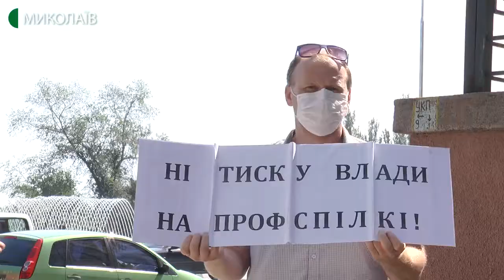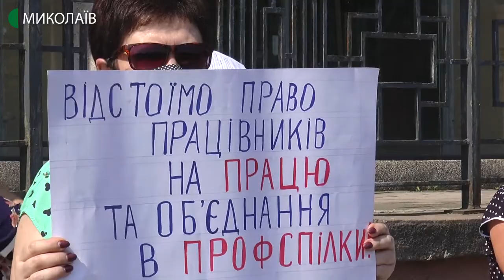Миколаївці долучились до Всеукраїнської акції протесту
У Миколаєві відбулась попереджувальна акція протесту профспілок. Серед вимог, зокрема, відкликати з Верховної Ради України законопроєкт №2681, аби проводити профспілкову реформу лише за участі самих профспілок та відкликати Галину Третьякову з посади голови Комітету Верховної Ради України з питань соціальної політики.